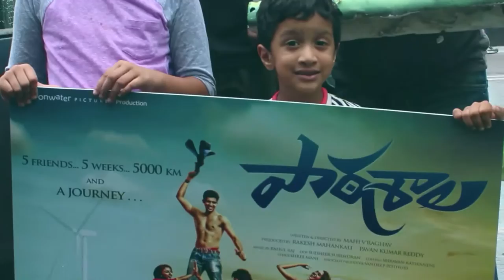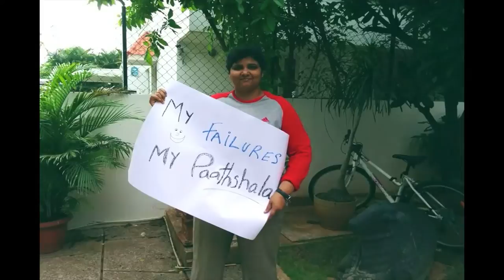My Life My Patasala AV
Watch  " My Life My Patasala"  From Patasala Movie.